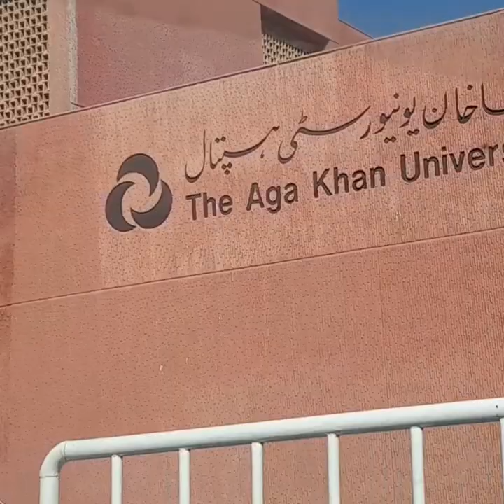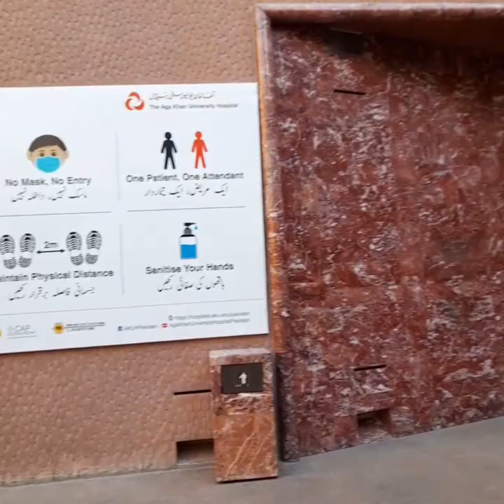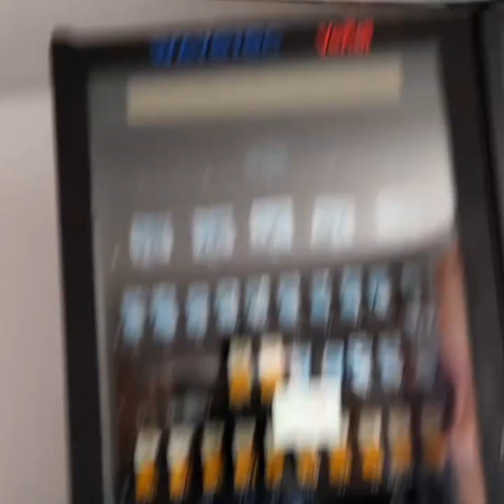Aga khan hospital karachi | aga khan University hospital karachi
The Aga Khan university  Hospital
hospital karachi | AKUH | Agha khan hospital karachi ki sair | hospital  vlog

hello friends
Aga khan university Hospital is Pakistan's largest private medical institute and hospital.